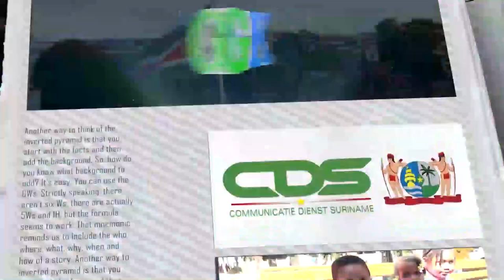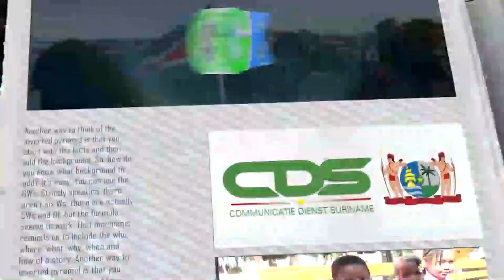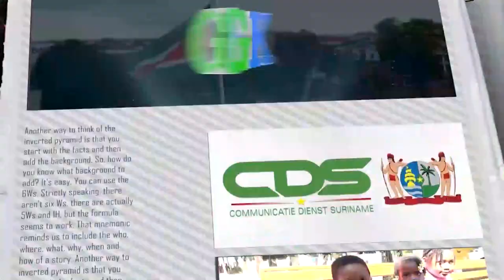𝔾ℝ𝔸ℕ𝕃𝔸ℕ𝕋𝕀 𝕂𝕆ℝ𝔸ℕ𝕋𝕀 (JAVAANS) DD 15 AUGUSTUS 2022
De onderwerpen in deze aflevering zijn:
- Defensieminister Mathoera kondigt bijzondere bezoeken aan
- Surinaamse media geïnformeerd over status IMF-programma
- Militairen bevorderd in de naast hogere rang